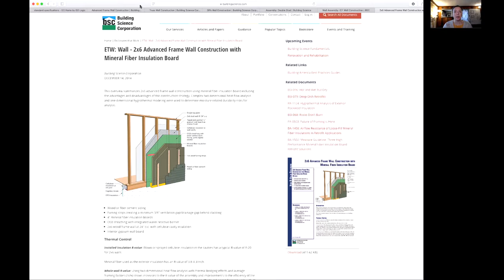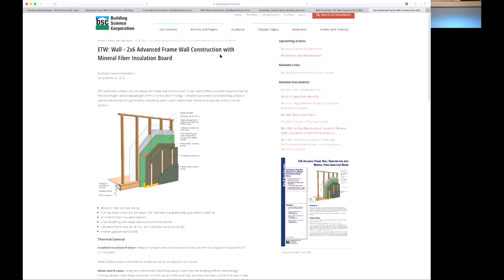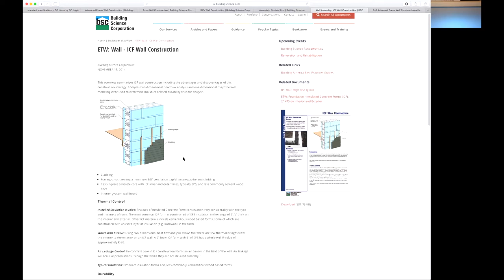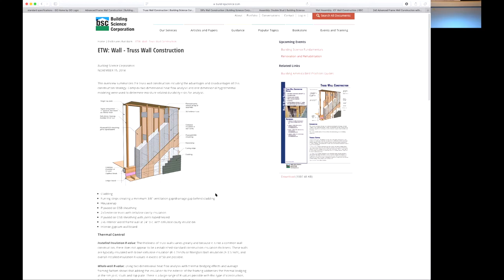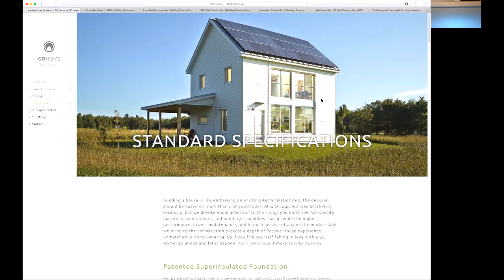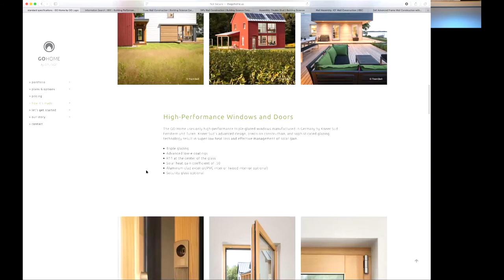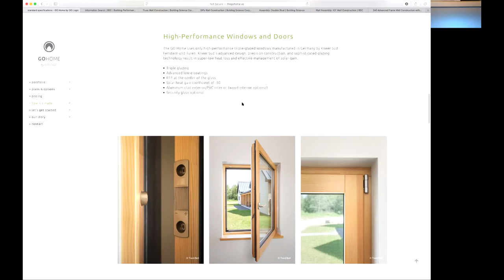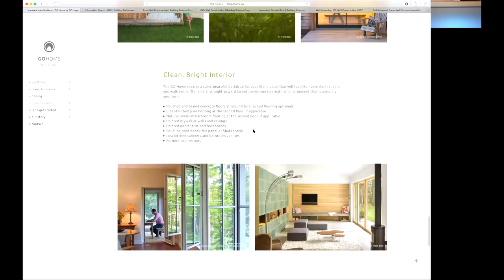SMCC Sustainable Design Envelopes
Emily Mottram explains wall systems and Building Science